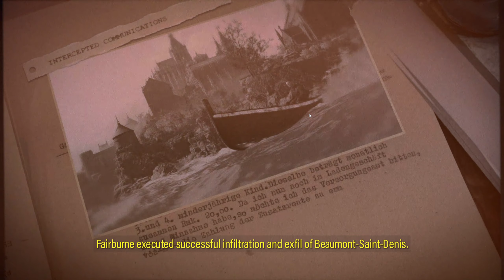Sniper Elite 5 Spy academy